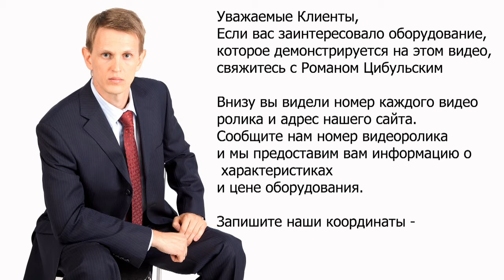✨Принтер для печати на упаковке срока годности 4216 Minipress.ru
датер для нанесения информации о сроке годности и номерах партии на картонные коробки, флаконы, бутылки, ампулы, тубы, блистеры и этикетки. Мы более 15 лет оказываем нашим клиентам помощь в выборе, поставке, наладке автоматических кодинг машин! Вы в поиске надежного поставщика подобного оборудования? Мы предоставим вам лучший сервис 24/7. Мы имеем в ассортименте кодеры, настольные датеры и нумераторы и ленточные принтеры.

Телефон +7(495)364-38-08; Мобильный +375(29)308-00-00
Россия, Москва

БОЛЬШОЙ ВЫБОР КОДИНГ МАШИН
Постоянно обновляемый каталог оборудования для нанесения срока годности и номера партии на упаковку с фотографиями, описаниями, видео и ценами.
Вы общаетесь по всем вопросам, с момента первой консультации и до получения оборудования, с одним специалистом.
Имеем обширные связи в фармацевтической среде, найдем любого специалиста, поможем с освоением оборудования и технологий.
ОБСУЖДЕНИЕ ВАШИХ ИДЕЙ ПО ПЕЧАТИ СРОКА ГОДНОСТИ НА ЛЮБОЙ УПАКОВКЕ
в подборе модели датера и нумератора. Большой опыт в типах и возможностях оборудования печати информации горизонтального и вертикального типа. Ценные советы.

ДАТЕР МАШИНЫ
Мы поставили перед собой задачу, помогать нашим клиентам в поисках автоматических машин печати и тиснения срока годности и номера партии на упаковку. Многолетний опыт подобной деятельности показывает, что многие клиенты сталкиваются, в первую очередь, с непониманием технологического процесса. Покупка кодирующего оборудования осуществляется после подробного обсуждения задачи, консультацией с производителем оборудования, обменом размеров коробок, упаковки и этикеток и фотографиями ваших блистеров, флаконов, бутылок, туб или ампул.

Нанесение информации о сроке годности и номере партии на картонную упаковку лекарств.
Тиснение срока годности и номера партии металлическими литерами на блистерной упаковке с лекарствами.
Печать информации о сроке годности и номере партии на самоклеящихся этикетках для лекарств.
Тиснение срока годности и номера партии металлическими литерами на алюминиевых или пластиковых тубах.

СФЕРЫ ДЕЯТЕЛЬНОСТИ